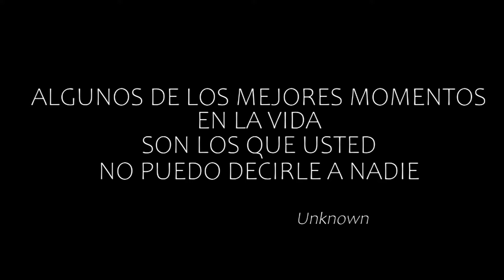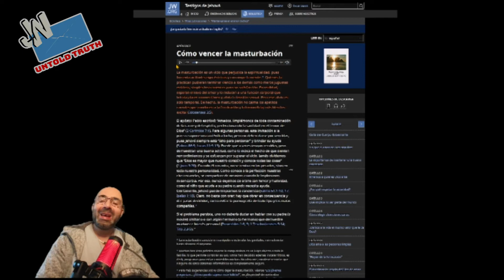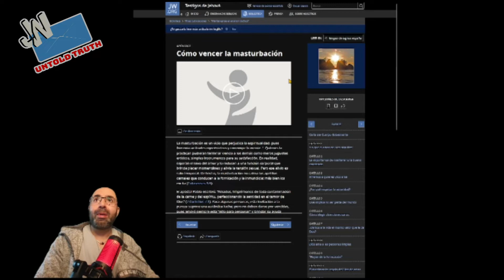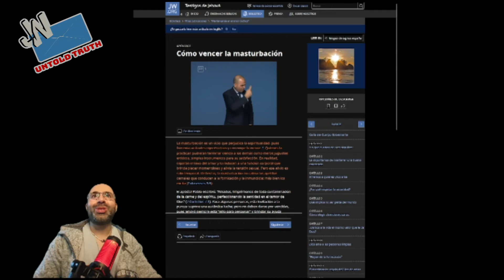El Show de la Masturbación de los Testigos de Jehová JW_Untoldtruth # 183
Los Testigos de Jehová produjeron una serie de Lenguaje de Señas, por qué no debes masturbarte disponible para Niños y Adultos.